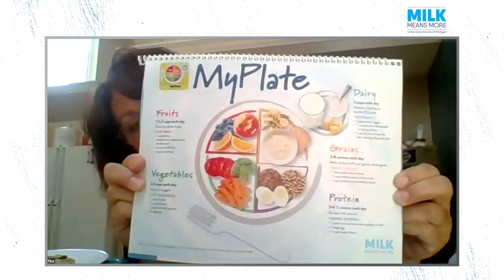Learning about diet and nutrition with United Dairy Institute of Michigan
During the event, a dietitian from UDIM presented content, focusing on the five main food groups. UDIM also incorporated clips of their virtual grocery store tour to give students a glimpse of what to look for in their food. The event also featured Detroit Lions players discussing the importance of diet and proper nutrition, along with Roary to help students answer poll questions and have fun along the way. Each player also led the students in exercise sessions.